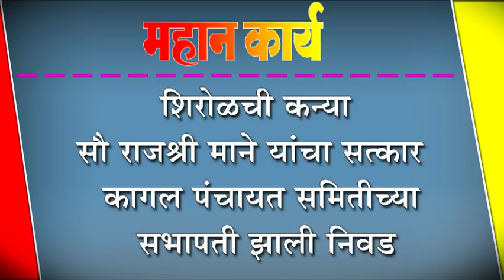शिरोळची कन्या सौ राजश्री माने यांचा सत्कार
शिरोळची कन्या सौ राजश्री माने यांचा सत्कार : कागल पंचायत समितीच्या सभापती झाली निवड